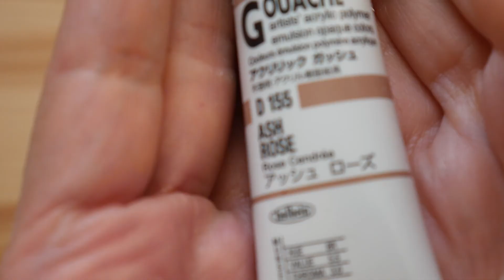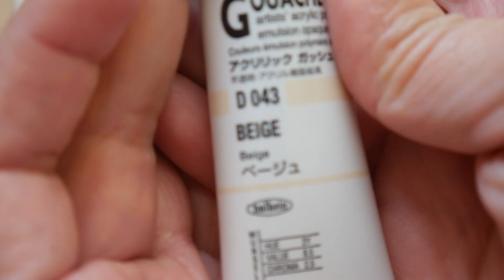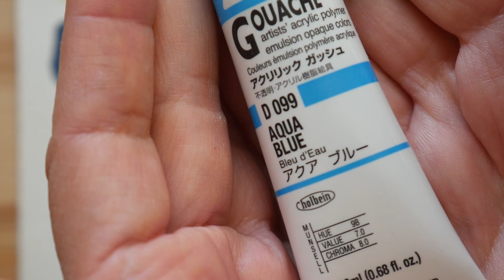Swatching Holbein Acrylic Gouache | Open Stock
Trying out acrylic gouache for the first time. I simply bought the first six colors at the top of the page through Utrecht's website, which look like a good palette to experiment with.

Just another swatching video. With music, no talking. Hope you enjoy :)